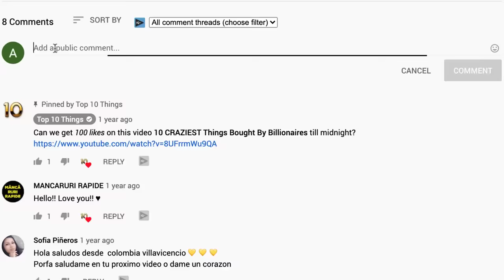37 Gross Wild West Hygiene Routines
37 Gross Wild West Hygiene Routines

The American frontier, also known as the Wild West, was a period that began in the early 17th
 century and ended in 1920. Thanks to movies and books that highly romanticized the period, the
image that people have in their minds of the Wild West is far from the truth.
Most people in the Wild West lived in squalor. The environment they lived in was harsh, dirty, and
 dangerous, but a lot of people didn’t have any other choice.

Send us your video links via email and we'll put them in our compilations!

This video is about: 37 Gross Wild West Hygiene Routines